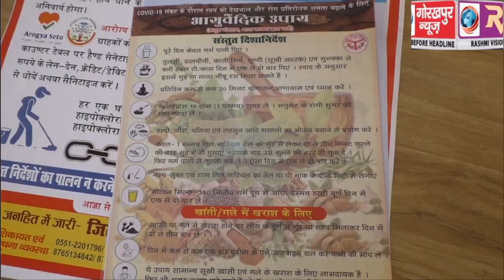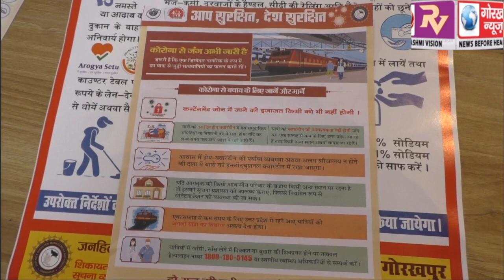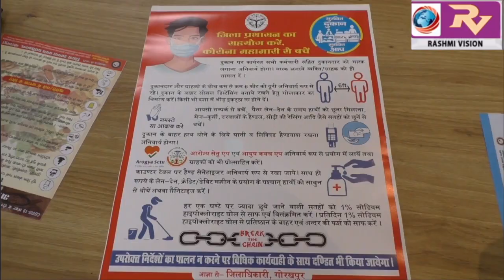08 जून से खुलने वाले धार्मिक स्थलों,होटल शॉपिंग मॉल को लेकर मण्डलायुक्त की अध्यक्षता में सम्पन्न हुई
अनलॉक वन में 08 जून से खुलने वाले धार्मिक स्थलों,होटल शॉपिंग मॉल को लेकर मण्डलायुक्त जयन्त नार्लीकर की अध्यक्षता में सम्पन्न हुई धर्म गुरुओं,होटल और मॉल संचालकों की बैठक,शासन द्वारा जारी गाइडलाइन से कराया गया अवगत ,कहा,आदेश का उल्लंघन करने वालों पर होगी कार्यवाही।।।।